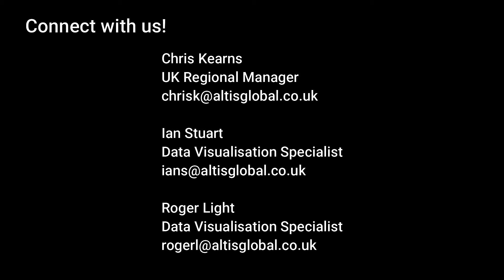Power BI Dashboard in a Day (DIAD) Training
Chris Kearns conducts a brief interview with Ian Stuart and Roger Light to discuss what is covered in the popular Power BI Dashboard in a Day (DIAD) training course, who should attend, what they have both learned from training more than 1,000 students, and the key success factors in delivering training online. Ian and Roger are Power BI and Data Visualisation specialists.

See the Altis Consulting UK DIAD training page for more details

See the Altis Consulting UK training page for details of all our courses including 2 x advanced Power BI courses and a Data Visualisation Best Practices course